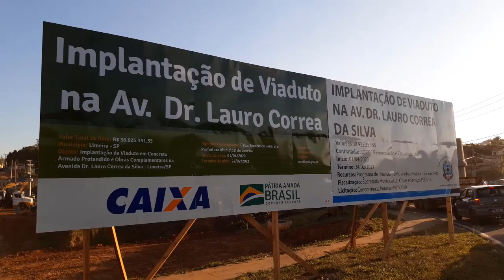Viaduto Barroca Funda - Limeira - SP - Abril de 2020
Obras da construção do Viaduto Barroca Funda, Abril de 2020.